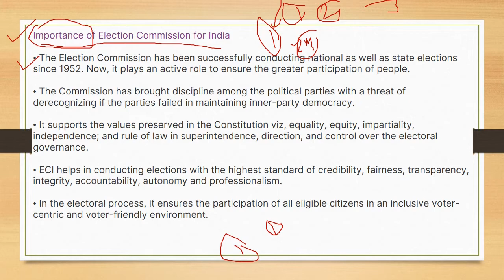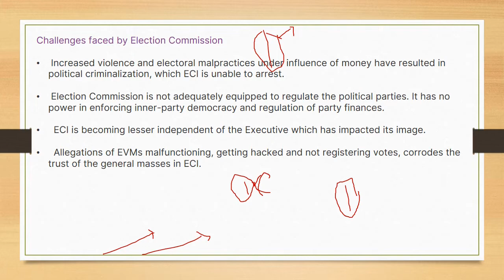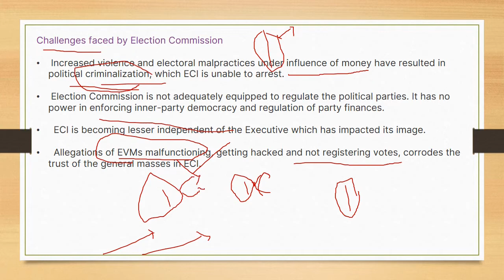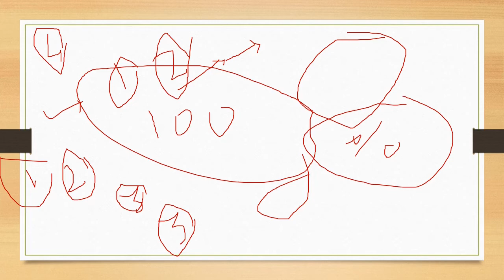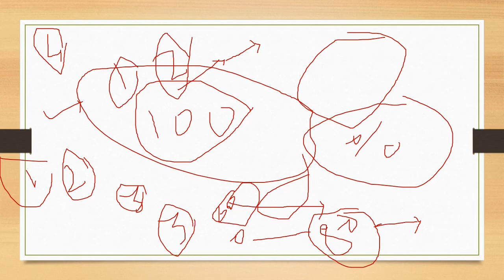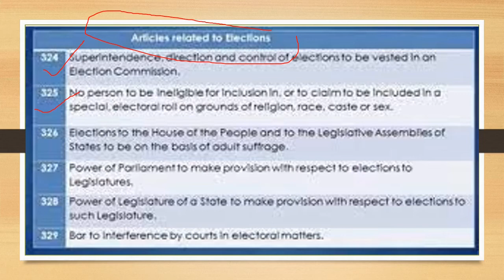Election commission of india part 3 by polity concept /upsc , spsc, all one day paper & awareness